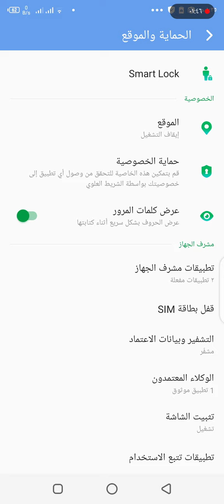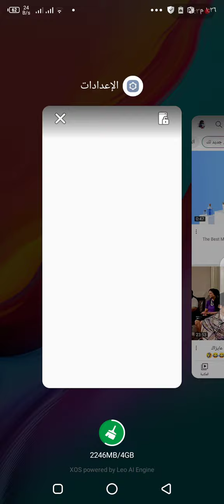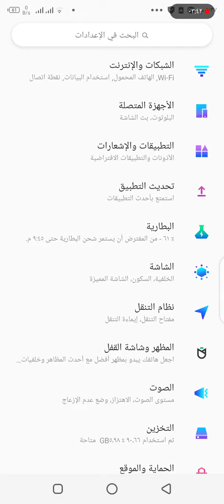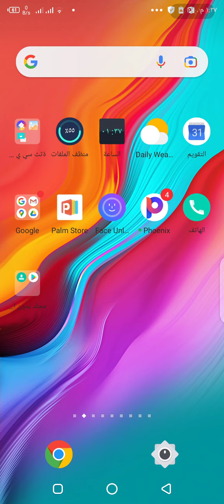طريقة تثبيت شاشة الهاتف ...دون التجاوز لشاشة اخرى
american Install the mobile screen Important information and important programs I hope to join our channel and activate the alerts button so that you receive all new from us Channel number one on YouTube Follow us from anywhere What are you waiting for What to do now Where to go iPhone mobile phone